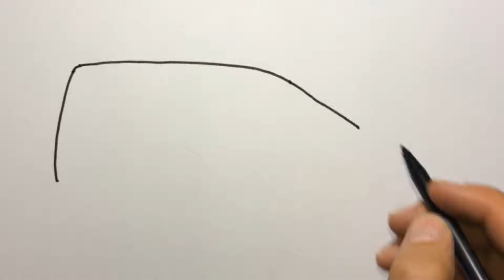How to draw a car Volkswagen Caddy - Kolay Volkswagen Caddy Araba Çizimi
How to draw a car Volkswagen Caddy - Kolay Volkswagen Caddy Araba Çizimi Video